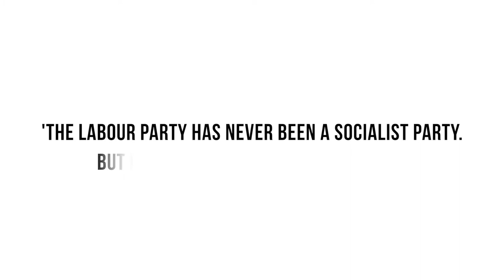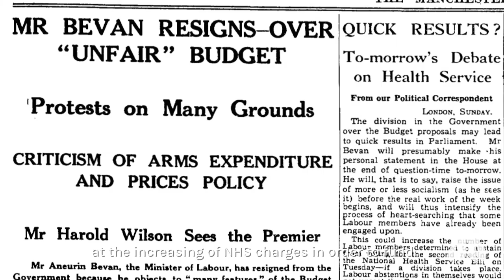Simon Hannah - A History of the Labour Left | introducing 'A Party with Socialists in It'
In this short video, Simon Hannah takes a whistle-stop tour through the history of the 'party with socialists in it' - from Keir Hardie to Jeremy Corbyn.

Delving into key moments of intrigue and struggle that have shaken the Labour Party over the last 120 years, he uncovers a turbulent relationship between left and right that has defined - and almost derailed - its political trajectory.

Now after years in the wilderness, the Labour left is in the ascendance at last. The question is, how far can they go?

For over a hundred years, the British Labour Party has been a bastion for working class organisation and struggle. However, has it ever truly been on the side of the workers? Where do its interests really lie? And can we rely on it to provide a barrier against right-wing forces? By looking into its history, this book shines a light on the internal dynamics of the 'party with socialists in it'.

From its origins in the late nineteenth century, the Labour Party was uncomfortably divided between a metropolitan liberal and a working class milieu, which characterises the party to this very day. This history guides us through the Bevanite movement and the celebrated government of Clement Attlee, to the emergence of a New Left that was highly sceptical of the Labour party during the Wilson era. It explores the move towards Blairism and the disheartening story of the decline of the Labour Left after their historic defeat in the 1980s.

With the emergence of socialist leader Jeremy Corbyn, the Labour Party's fate rests in the balance. Will they reconcile their internal divisions or split into obscurity?